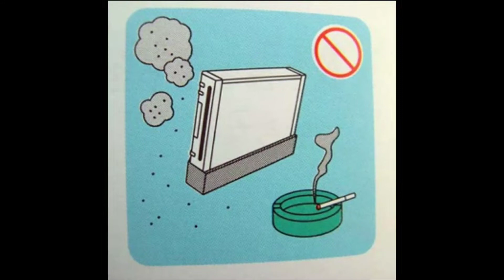Weird Japanese Wii safety guide pictures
This is weird Japanese wii safety guide pictures.